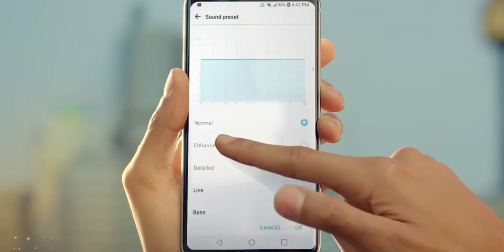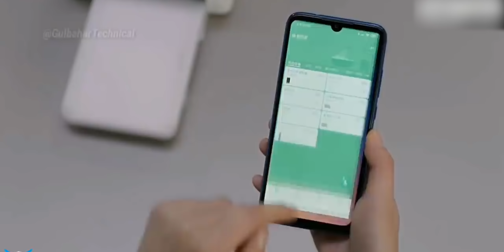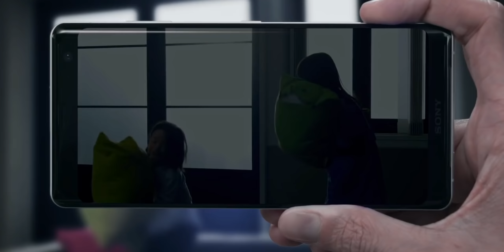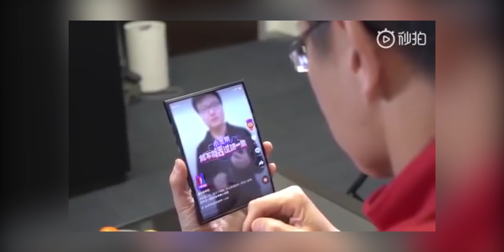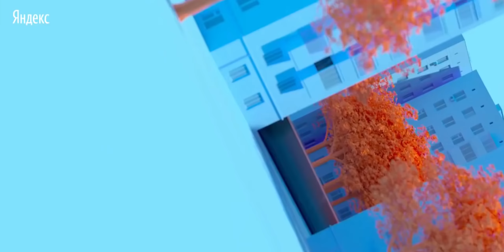Xiaomi не смогли 😟. Смартфоны Samsung за копейки 🔥 и Sony УПОРОЛИСЬ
В этом выпуске:
1) Vivo Apex 2019
2) Смартфон без тача?
3) GPU Turbo от Samsung:
4) Самсы усиливают линейку чипов.
5) Find X уже не тот
6) Сони готовит ДЬЯВОЛЬСКУЮ камеру
7) Xiaomi Redmi Go
8) У сяоми серьезные проблемы
9) Что Тим Кук думает о Яндекс телефоне?